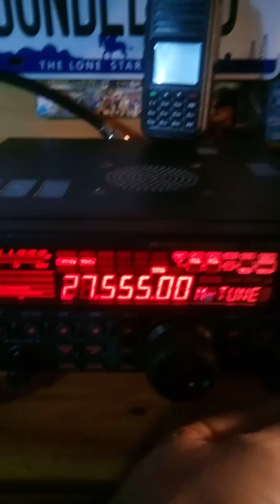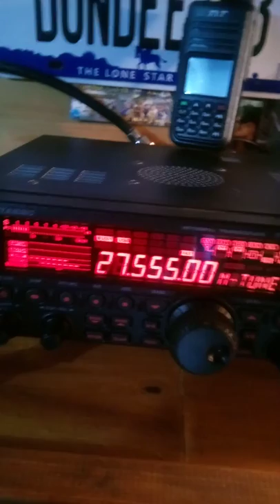CB Après l'Italie et l'Allemagne, la propag est sur l'Angleterre (17 03 2020)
Après l'Italie et l'Allemagne, la propag est en plein sur l'Angleterre